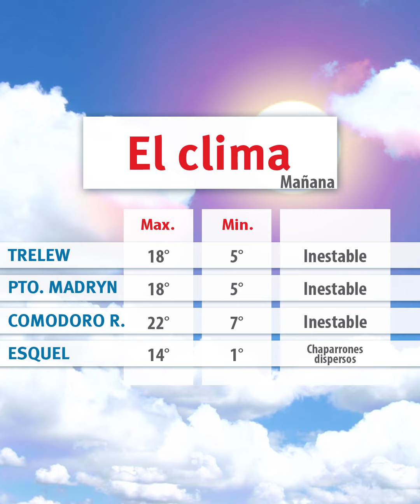Lo Que Tenes Que Saber 19-10-2018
LoQueTenésQueSaber Algunas de las principales noticias del Viernes en solo dos minutos están en JornadaPlay con Sara Mateos